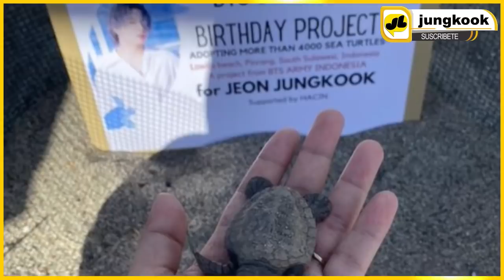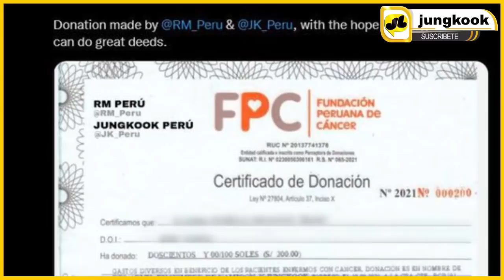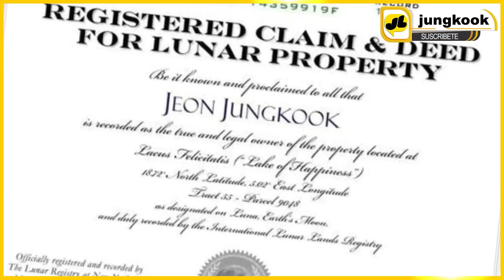LOS REGALOS DE JUNGKOOK PARA ESTE AÑO 2021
sorpréndete con los regalos que les hicieron las armys a lo largo de estos años en cada cumpleaños de jungkook

cumpleaños de jungkook 2021
cumpleaños de jungkook 2021 feliz cumpleaños jungkook